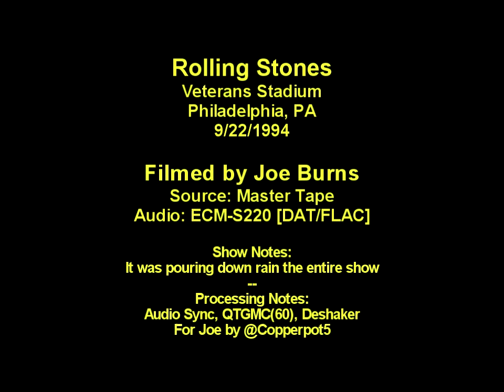The Rolling Stones - (Veteran's Stadium) Philadelphia,Pa 9.22.94 (8mm Master w/Audio Sync)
The Rolling Stones - (live) Veteran's Stadium Philadelphia,Pa 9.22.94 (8mm master/HQ Audio sync) thanks to Copperpot5 for his work on the sync
Veterans Stadium, Philadelphia, PA
09/22/94

00:00:10 Not Fade Away
00:03:20 Tumbling Dice
00:07:50 You Got Me Rocking
00:11:48 Shattered
00:16:30 Rocks Off
00:22:00 Sparks Will Fly
00:27:02 (I Can't Get No) Satisfaction
00:34:01 Beast Of Burden
00:39:20 Memory Motel
00:45:55 All Down The Line
00:51:09 It's All Over Now
00:57:05 I Go Wild,
01:01:25 Miss You,
01:13:45 Honky Tonk Woman
01:19:05 Before They Make Me Run
01:23:16 The Worst
01:26:56 Love Is Strong
01:32:05 Monkey Man
01:36:55 Street Fighting Man
01:42:20 Start Me Up
01:46:40 It's Only Rock'n Roll (But I Like It)
01:52:02 Brown Sugar
01:57:50 Jumpin' Jack Flash

This was a difficult show to record. It was pouring down rain the enite show.
I had to keep the mic under my rain poncho.thanks to whoever taped audio downstairs :)